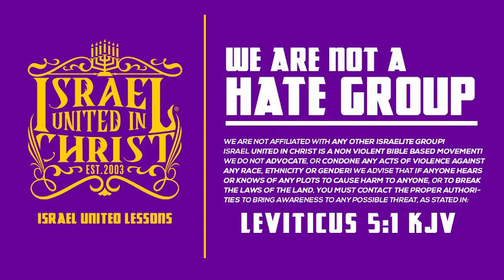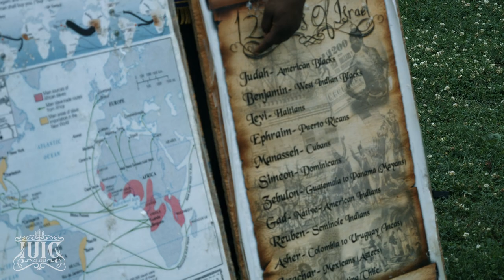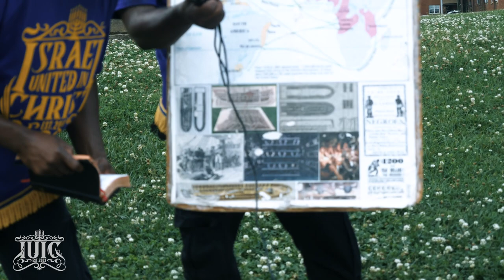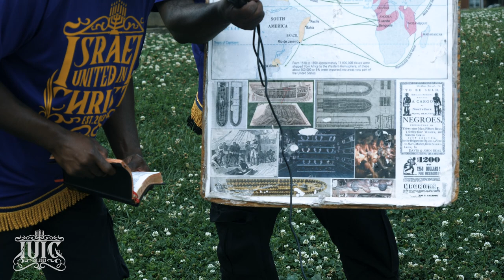God’s Laws Make You Perfect!